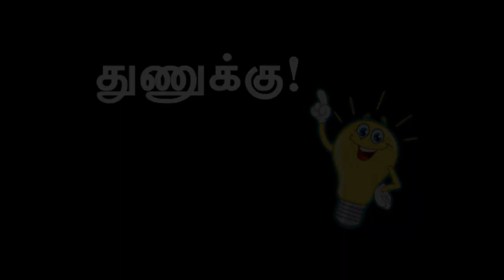ஆரோக்கியத்தின் நிறம் என்ன? - Part III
This video provides a peek into the long-term benefits of eating coloured vegetables and fruits, specifically, their role in protecting mental health and cognition.  This is a sequel to the earlier one, that looked at short-term benefits.

All the information and suggestions presented in the video are based on the results of research studies and experiments reported from across the world.  While you are free to use these for the enhancement of your health and well-being, these are not meant to be, and should not be, taken as a replacement for proper professional medical advice.  Do consult a doctor if you are facing long-term challenges with mood, stress, anxiety and/or other related disorders.